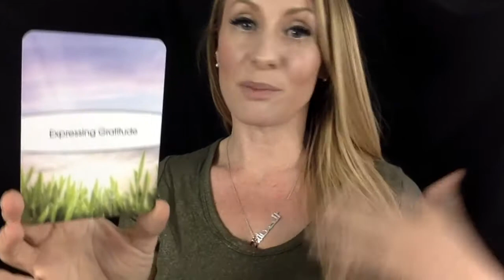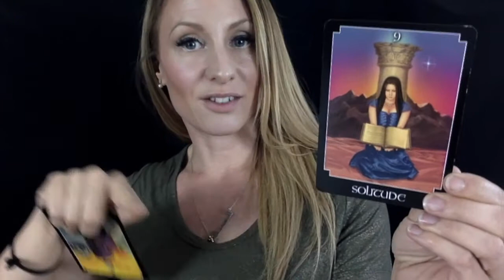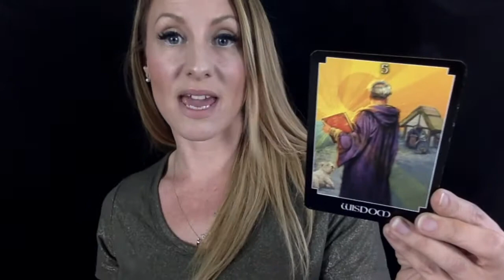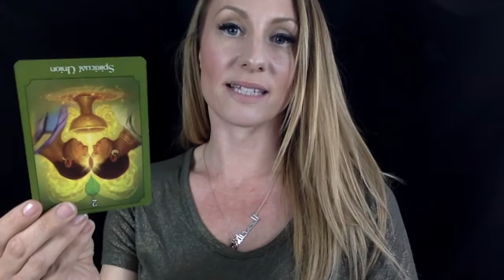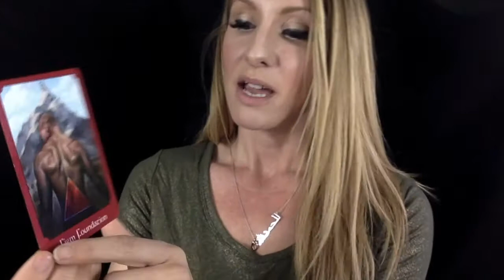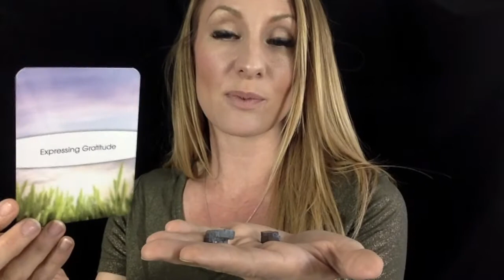Leo May 2018 Psychic Tarot Reading- More Knowledge = More Success & $$$!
Leo May 2018 Psychic Tarot Reading- More Knowledge = More Success & $$$! Make sure you study hard as it will pay off for you!

Your crystal of the month is Galena!